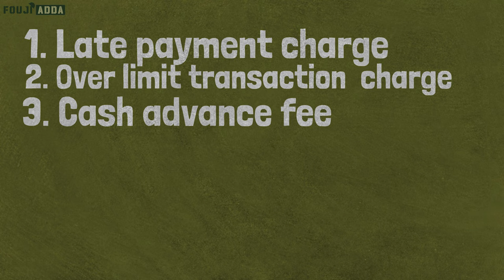SBI Shaurya Credit Card ke fayde aur nuksan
In this video, SBI Shaurya credit card benefits are explained in Hindi. The video contains SBI Shaurya credit card eligibility, joining fee, renewal fee, Add on credit card, credit card limit and reward points.